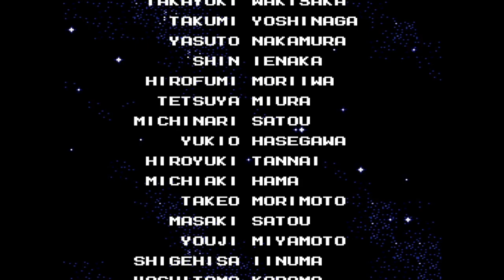Epic Final Stretch - Megaman The Wily Wars - Part 4 (MM2 Wily Stages)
Playthrough of Megaman The Wily Wars on the Sega Genesis.

This is played on an Analogue Pocket using a Neo Geo 8bitDo controller.